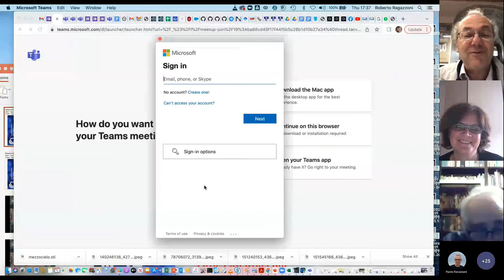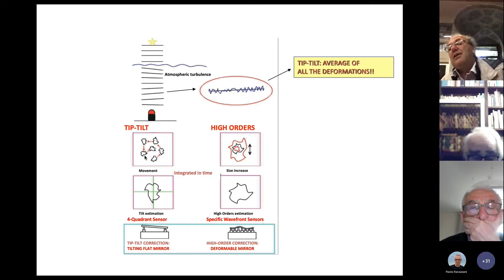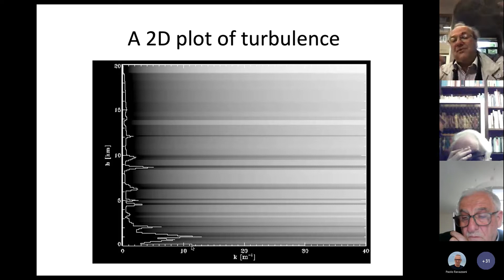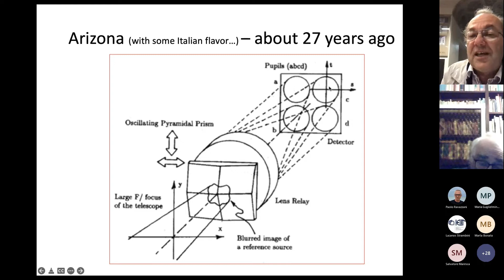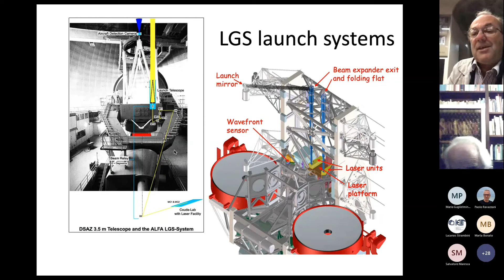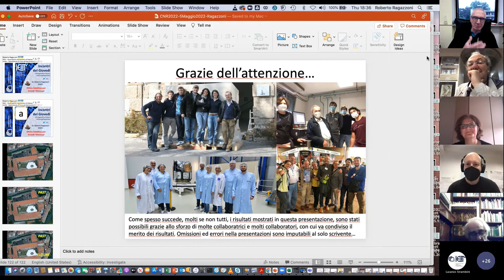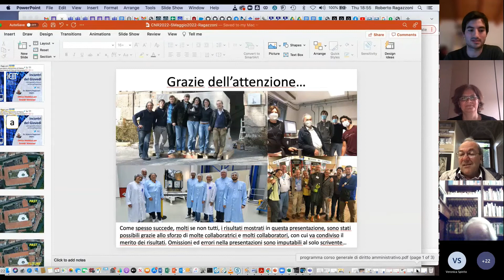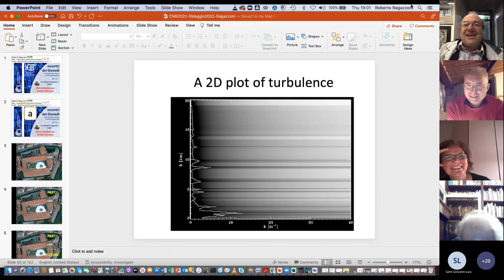Ottica Adattiva per Grandi Telescopi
Seminario organizzato e promosso dall'Istituto CNR-IEIIT

Incontri del giovedè - Uno sgaurdo al futuro all'ora dell'aperitivo!

Relatore: Dr. Roberto Ragazzoni (INAF)

Titolo: Ottica Adattiva per Grandi Telescopi

Abstract: Gli attuali "grandi" telescopi sono caratterizzati da aperture dell'ordine di 8-10 m di diametro, ma nei prossimi anni assisteremo alla nascita di "nuovi mostri", che saranno caratterizzati da aperture comprese tra i 24 ed i 47 m di diametro. Per questi telescopi la compensazione della turbolenza atmosferica non sarà una soluzione opzionale, ma una parte integrante del loro disegno. In questo talk proverò a fare il punto sulla tecnologia e sulle soluzioni che coinvolgono e caratterizzano l'ottica adattive per queste aperture, accennando ad altre classi di applicazioni, tra cui quella della propulsione a laser.